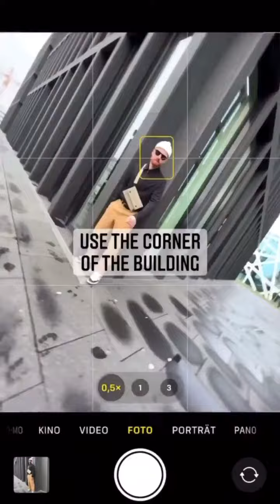5 Tips to shoot CINEMATIC for iphone |cinematic video editing vn,\iphone 13 mini cinematic video